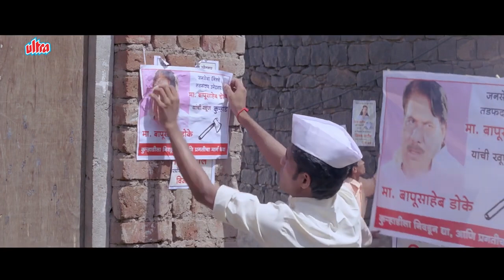मकरंद अनासपुरे घालणार राज्यात गोंधळ - जबरदस्त सीन - खुर्ची सम्राट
Movie : Khurchi Samrat (2010).
Starring : Makrand Anaspure, Rutuja Patil, Chetan Dalvi, Kishori Ambiye, Vilas Rakate, Baal Dhuri, Usha Naik, Anuja Ranade, Shanta Tambe, N. Relekar, Surekha Kudachi, Vijay Chauhan
Producer: Raju Pachghare, Surendra Panhalkar
Director: Dattaram Tawade